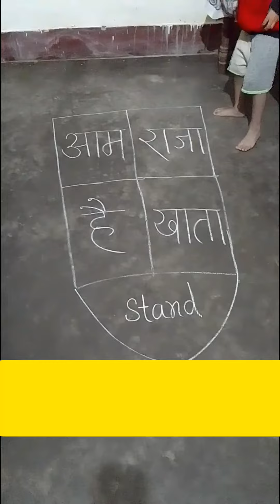शब्दों का खेल। वाक्य बनाने का खेल।khel khel me shiksha.lkg ukg angna me shiksha.balvadi.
शब्दों का खेल।

वाक्य बनाने का खेल।

khel khel me shiksha.

angna me shiksha.

        🙏गतिविधि से लाभ🙏

अक्षर की पहचान

शब्द बना पाना

वाक्य बोल पाना

घर में भी पढ़ना

अन्य खेलों को पढ़ाई से जोड़ना

समय का सदुपयोग

आदि।